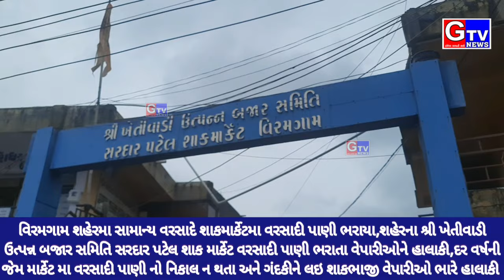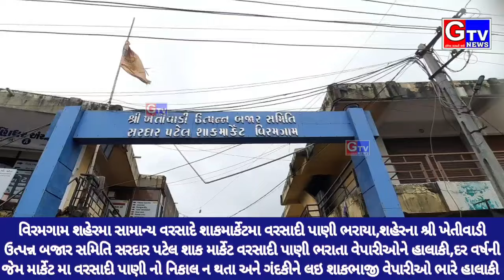વિરમગામ શહેરમા સામાન્ય વરસાદે શાકમાર્કેટમા વરસાદી પાણી ભરાયા વેપારીઓને હાલાકી દર વર્ષની જેમ માર્કેટમ